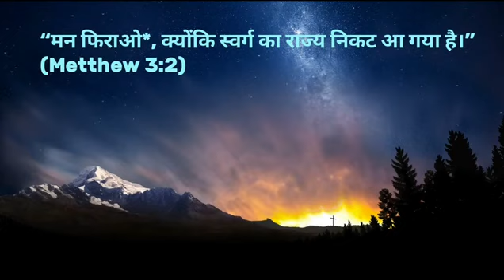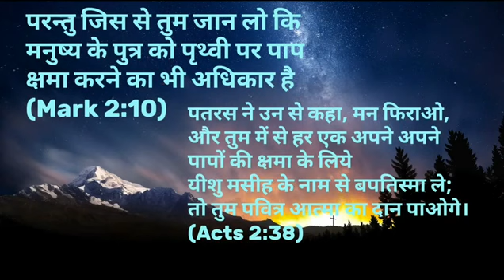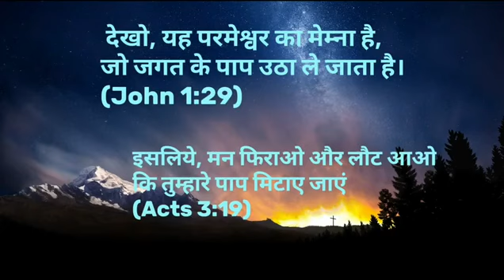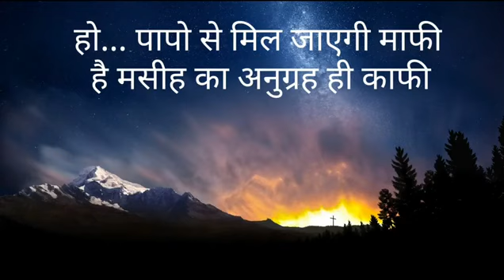स्वर्ग का राज निकट है मन फिरा लो | Man phira lo by Anil kant | Christian Song| Worship songs 2020